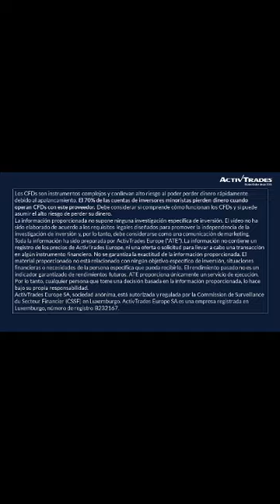😎Actualidad, ventas minoristas, beneficios empresariales e inflación británica 📌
para ver y operar en CFDs del DowJones con ActivTrades

|ActivTrades News|
[Alexander Londoño]